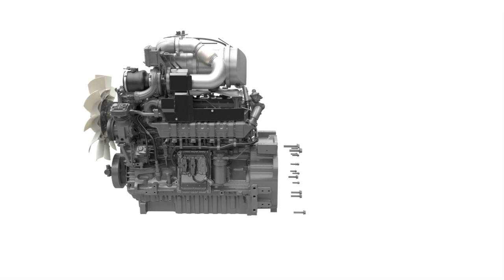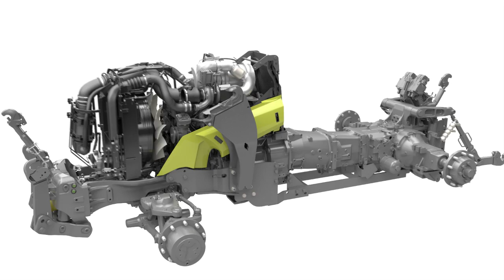CLAAS ARION 650-530 assembly animation / 2013